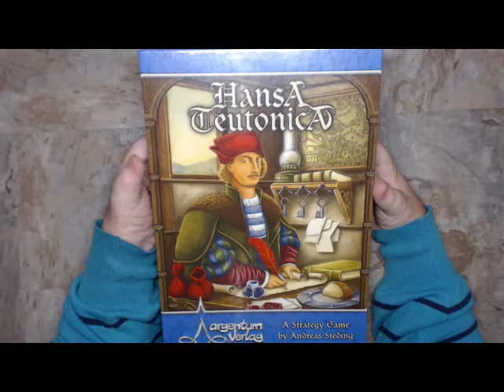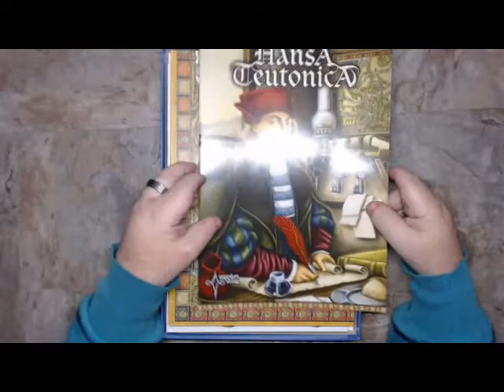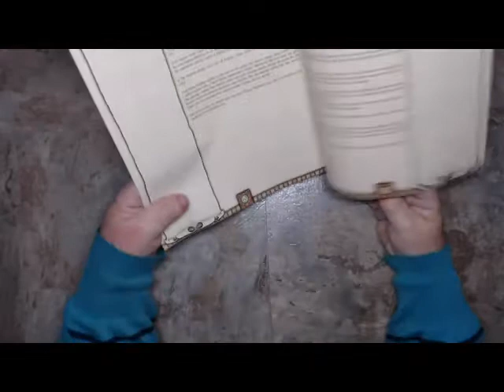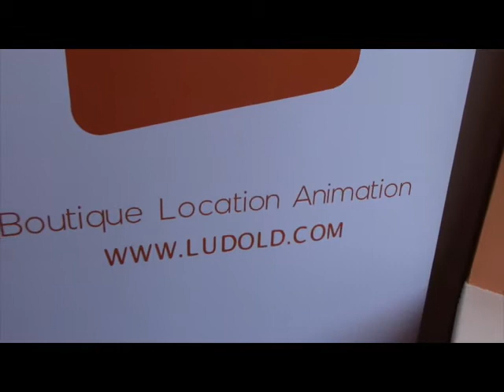Hansa Teutonica Unboxing Qc